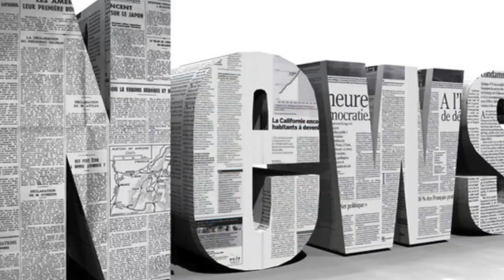Trump aide pleads guilty to lying to fbi over contacts with russia| Daily News TV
Donald Trumps former national security adviser, Michael Flynn, has pleaded guilty after being charged with lying to the FBI over links to Russia. It h...